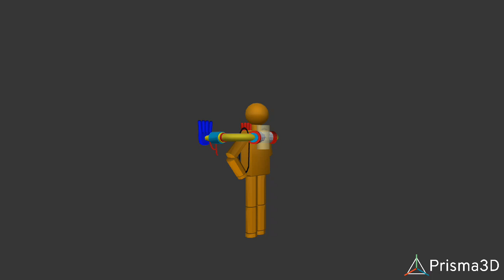huggy wuggy eating player test